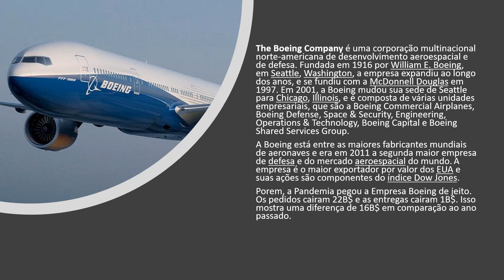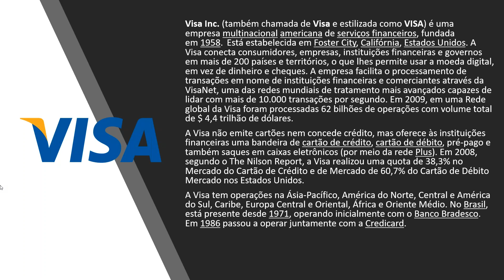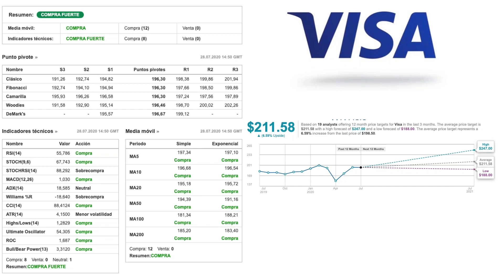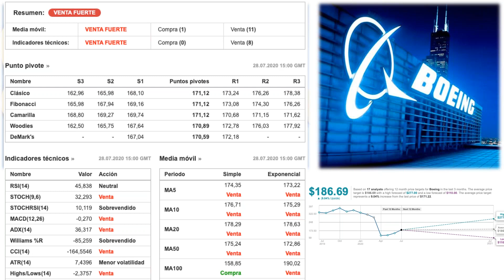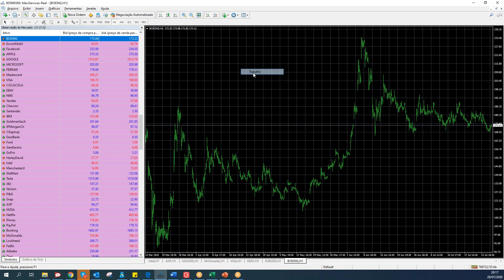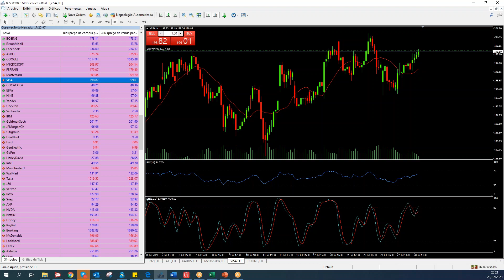Umarkets / Earning Season - BOEING, VISA, EBAY E GE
Umarkets / Earning Season

Operações ao vivo em empresas, baseados na divulgação de balansos e crise do mercado nos ultimos acontecimentos, pesquisando na analise tecnica os pontos de entrada e take profit.